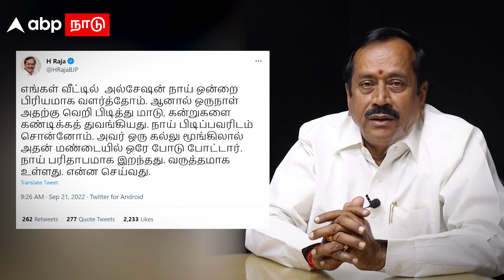H Raja | எச்.ராஜாக்கு தண்டனையா..? பின்னணி என்ன..! Animal welfare board of India | BJP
H Raja | எச்.ராஜாக்கு தண்டனையா..? பின்னணி என்ன..! Animal welfare board of India | Twitter | BJP | Tamilnews